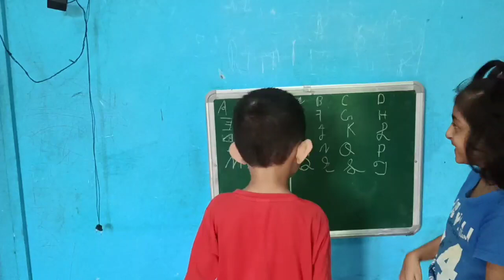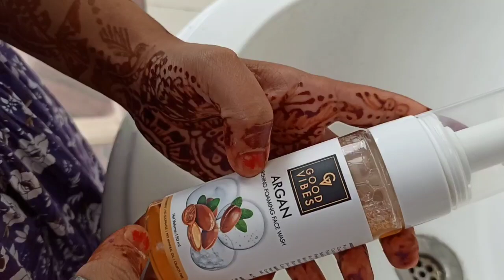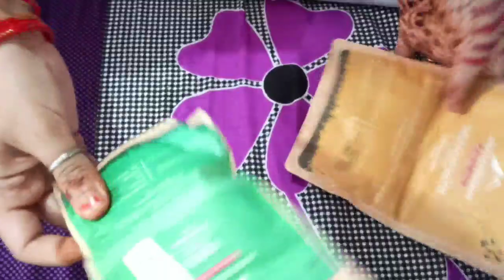इतने घने जंगल में पतिदेव ने अकेला छोड़ दिया😡Itne Ghane jungle mein Pati Dev ne Akela Chhod Diya....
Stay Quirky Lipstick Soft Matte Minis - Kiss Me With Every Lip Color, Set of 12 Mini Lipsticks, Kit 1 (14.4 g)

I Heart Beauty Jackpot - Stand a chance to win an iPhone

Maybelline - upto 40%

Buy 3 pay for 2 on WoW, Buy 2 get 2 on Aroma magic and many more brands

Good Vibes - Flat 115 Rs. OFF on purchase of Good Vibes products worth Rs.495 & above

NY Bae - Offer1 - Flat 90 Rs. OFF on purchase of NY Bae products worth Rs.395 & above

Stay Quirky - Flat 90 Rs. OFF on purchase of Stay Quirky products worth Rs.395 & above

Blue Heaven - Buy 2 Get 2 Free

DermDOC - Flat 90 Rs. OFF on purchase of DermDoc products worth Rs.395 & above

Faces - Buy 1 Get 1 on Lipsticks & 20% on whole brand

how to treat pigmentation easy home remedy

hair growth remedy with Kalonji

Hair growth remedy,stop hair fall in one use

Sardiyo ke mosum mai pahadi life..

Sardiyo mai jhaiyo ke liye remedy